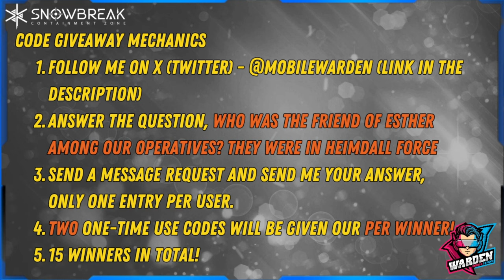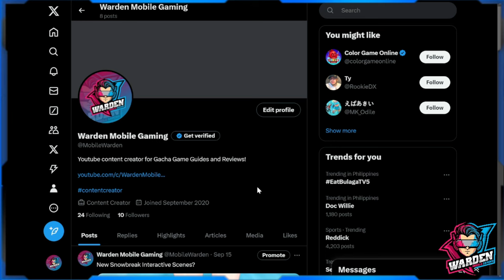[Snowbreak: Containment Zone] 30 Codes to be Given Away! | Warden Special Event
Episode 1059: 30 Codes to be Given Away! | Warden Special Event